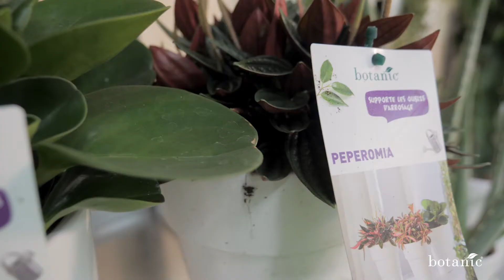Secrets de producteur pour des plantes d'intérieur en bonne santé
Découvrez les secrets de notre producteur pour accueillir des plantes vertes chez vous et les entretenir sans aucun problème